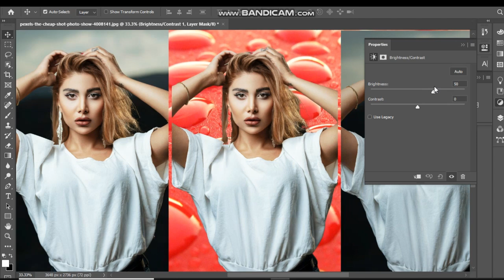Tutorial On How To Edit Artwork Editing Change Photo Background In Adobe Photoshop cc 2020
trending hdr searches,
viral hdr,
hdr video